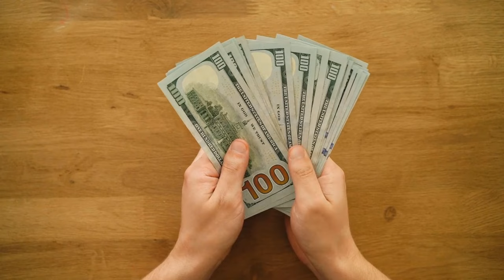सपने में गाय देखना संकेत ? क्या कहते हे श्री कृष्ण !! sapne me gaay dekhna sanket //